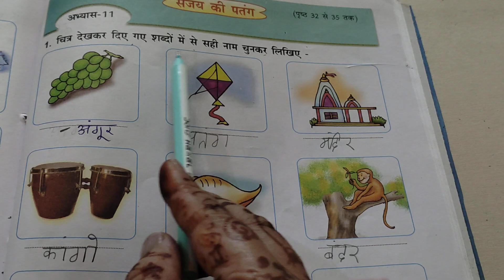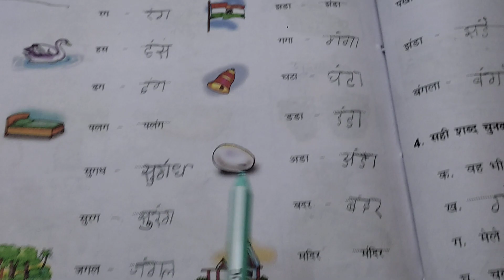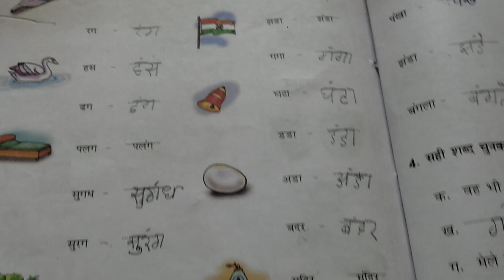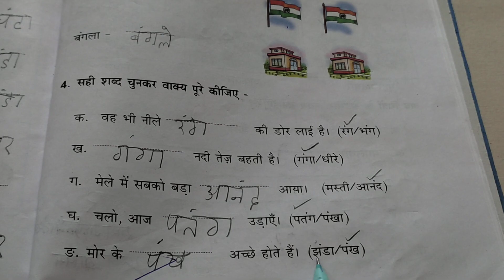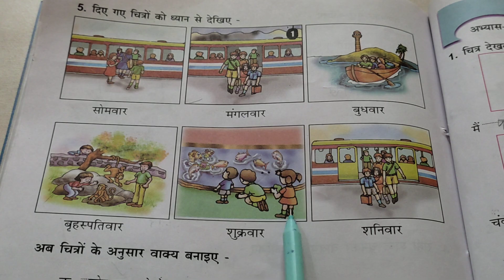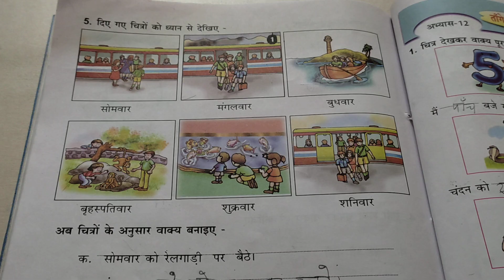🪁 संजय की पतंग#अभ्यआस-11#bhashaabhyas pg49-52#class1hindi dav vd250